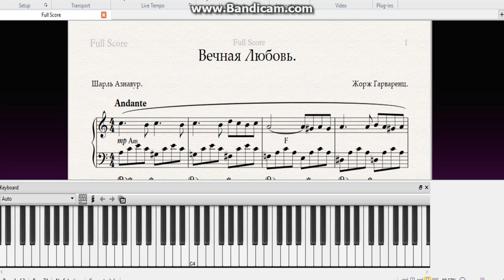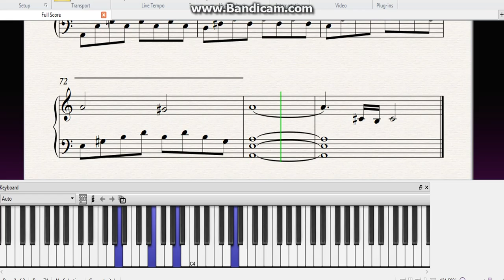Une vie d'amour|Вечная любовь|Ноты|СhordsCoversPiano|МузыкаСлушать|FolkSong|РазборАккордыКакИграть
Ноты Песня Piano Music
Une vie d'amour" with lirics. Как играть "Вечная любовь." Слова.
 Une vie d'amour.
Вечная любовь... Верны мы были ей, Но время зло Для памяти моей.
Чем больше дней, Глубже рана в ней.

Все слова любви В измученных сердцах Слились в одно Преданье без конца -
Как поцелуй. И все тянется давно.

Я уйти не мог, Прощаясь навсегда. И, видит Бог, Надеясь жду, Когда увижу вновь
Эту мою любовь. И дам я клятву вновь...

Вечная любовь Все силы без конца Мне путь один Сквозь даль ведет она
Минуя мрак и туман. Туман, обман...

Все слова любви Безумный крик сердец, Слова твои И слезы, наконец,
Льют для всех Уже прожитых путей...

Зорька рассветет И в сумраке ночном Умрет, уйдет. Но оживет потом И все вернет
Блаженный летний зной. Извечный летний зной.

Вечная любовь, Жить чтобы любить До слепоты И до последних дней.Одна лишь ты.
Жить любя. Одну тебя навсегда...